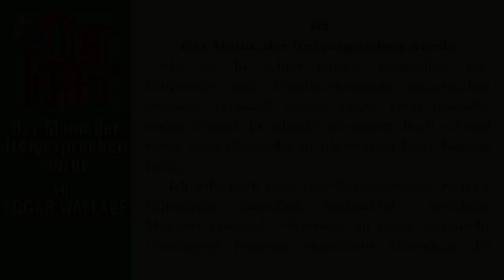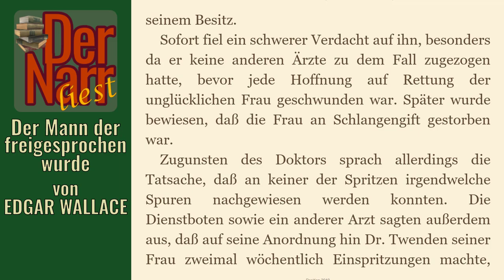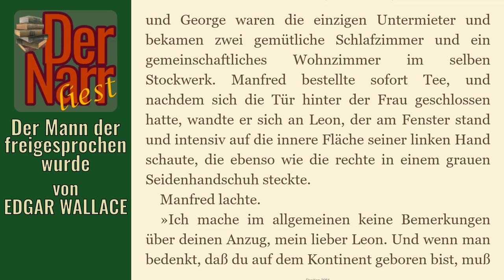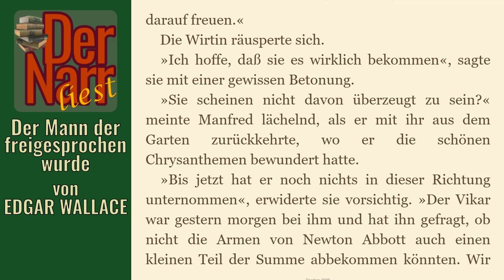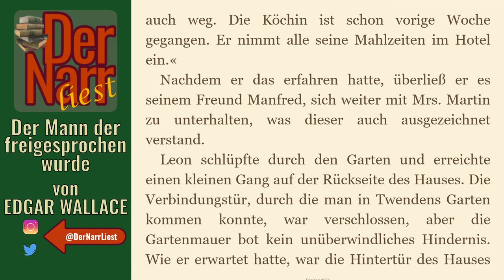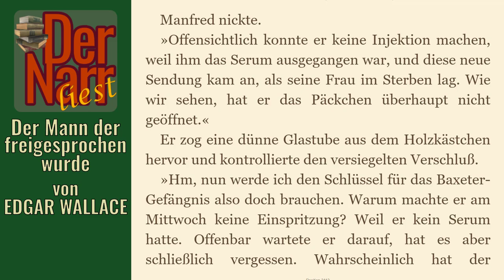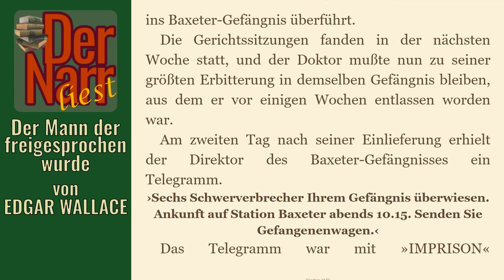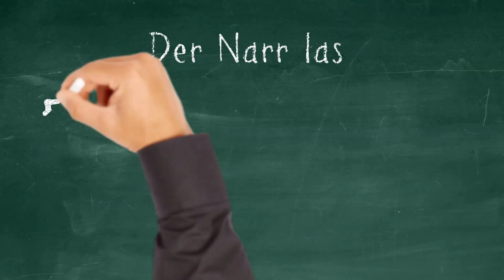Der Narr liest Folge 132: EDGAR WALLACE - Der Mann der freigesprochen wurde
eine spannende Kriminalgeschichte von EDGAR WALLACE - "Das Gesetz der Vier - 10 Der Mann der freigesprochen wurde"

Das Buch (und viele andere Klassiker) könnt ihr übrigens alle kostenlos bei Amazon.de mit Kindle der gratis Kindle-App oder im Browser lesen